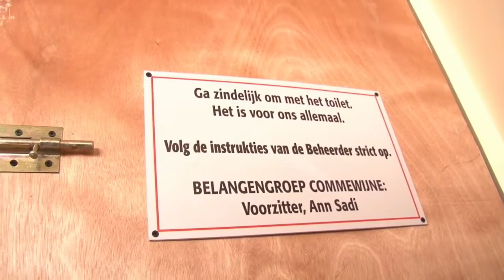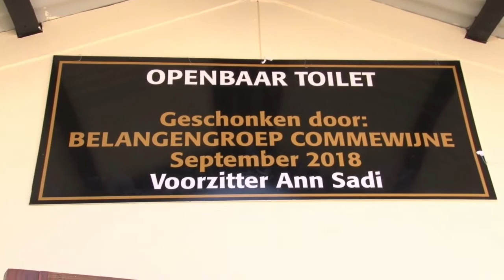07 09 2018 Ingebruikname toilettengroep Veerplein Commewijne